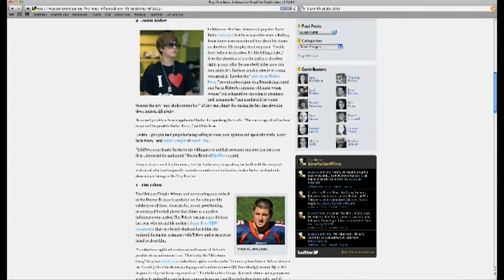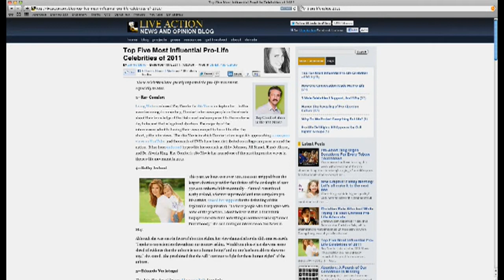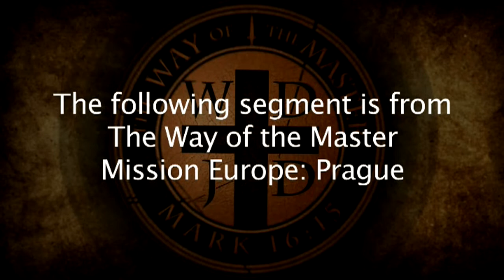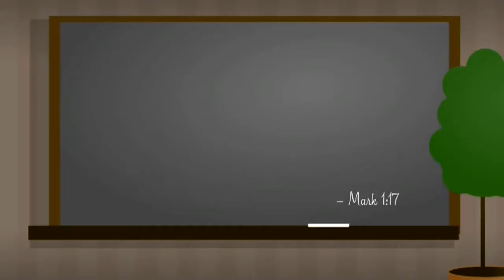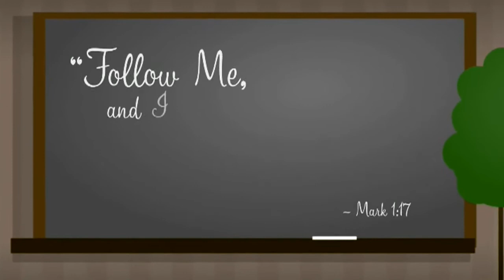On The Box Episode #252